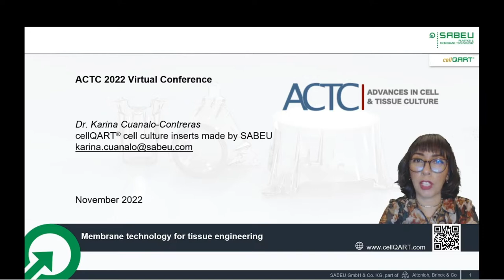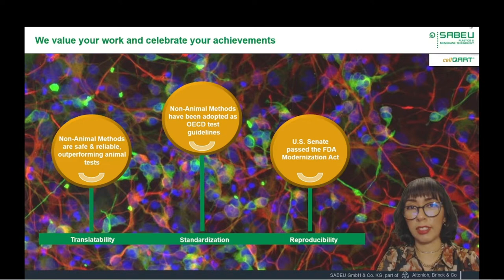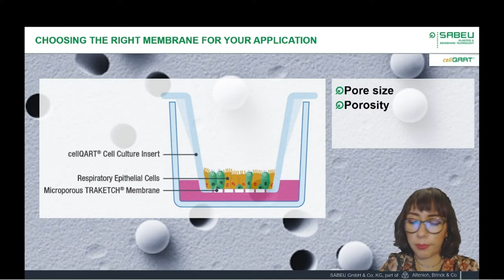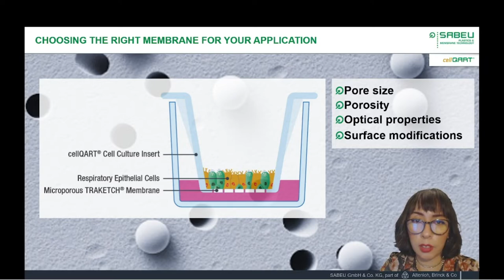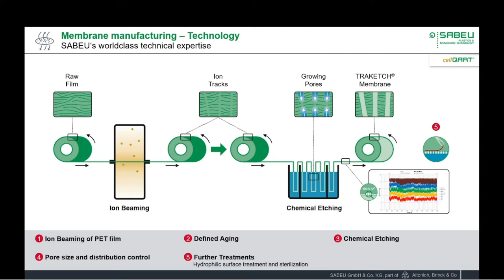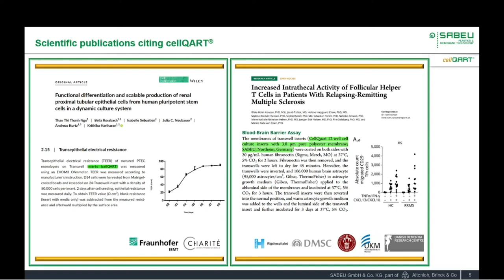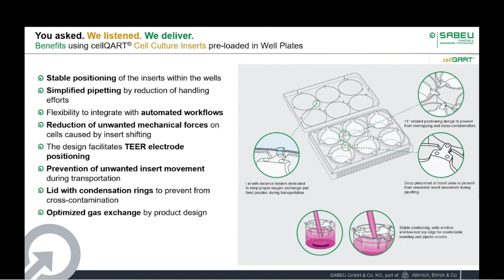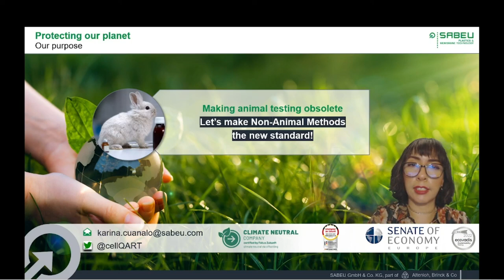Membrane technology for tissue engineering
If you work with tissue engineering of barrier tissues or multi-compartment in vitro systems, porous semi-permeable membranes are integral components of the cell culture vessels. In this presentation, you will learn how to select the right membrane for your experiments.